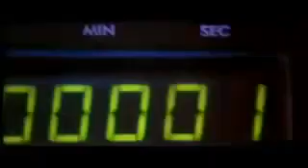Apollo 13 Launch the clock is Running